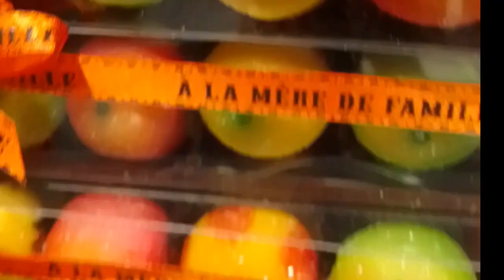FAMOUS CHOCOLATE SHOPS IN PARIS,FRANCE